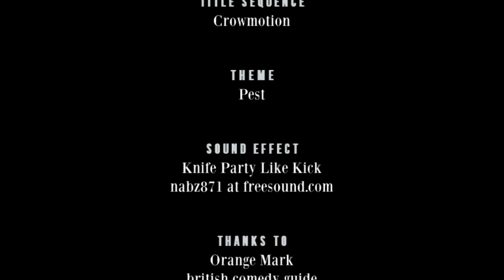RHLSTP - London Hughes - 209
Catching a Dick

Richard has a new prop that he hopes will make him a superstar and has a guest who probably has a better chance of making the big time, it’s the force of nature that is London Hughes. Find out why she was sacked from Babestation, the truth behind the scenes at CBeebies, why she got punched when she was a bridesmaid, if she’s about to make it in LA, the racism implicit in the entertainment industry and the inexplicable decision to turn down a travelogue with London and Whoopi Goldberg. It’s an inspiring and passionate podcast, full of laughs and dicks too!